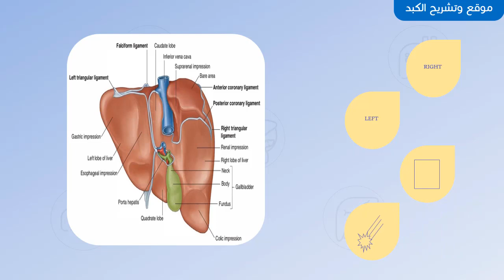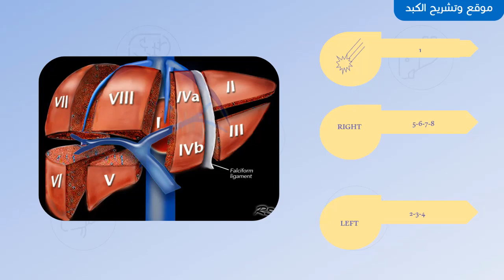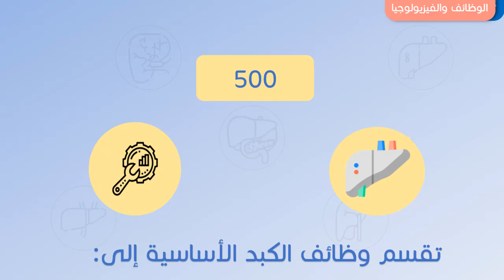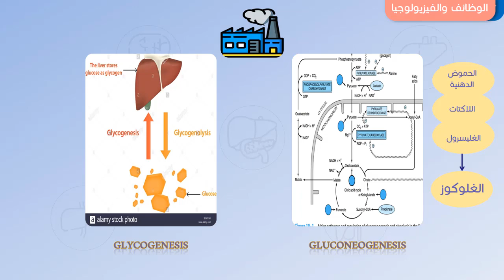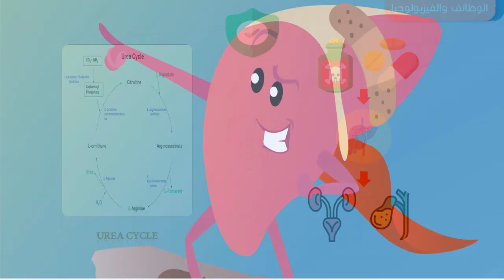مقدمة تشريحية وفيزيولوجية للكبد || anatomical and physiological review of the liver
: يقدم هذا الفيديو لمحة عن تشريح الكبد ووظائفه.
تم إنجاز هذا الفيديو من قبل مجموعة من طلاب الطب البشري والصيدلة في جامعة دمشق
من نتاج دورة
I want to become a professor
المراجع:
Gray’s anatomy, Davidson’s principles and practice of medicine
من نحن ؟